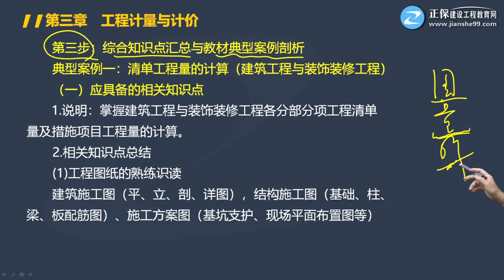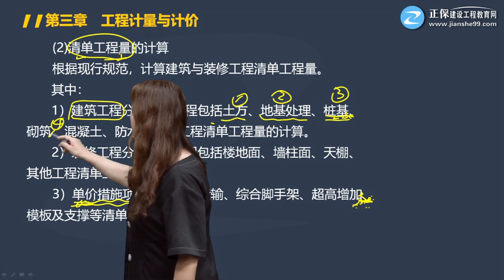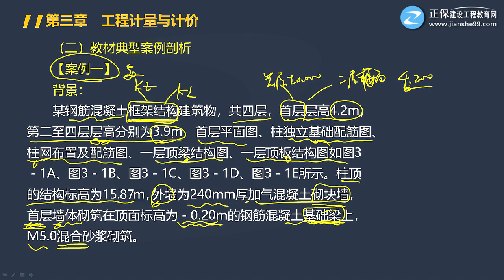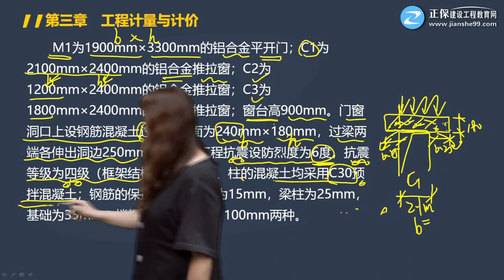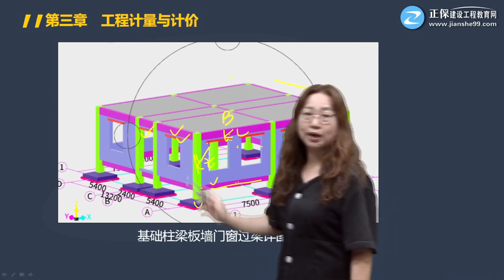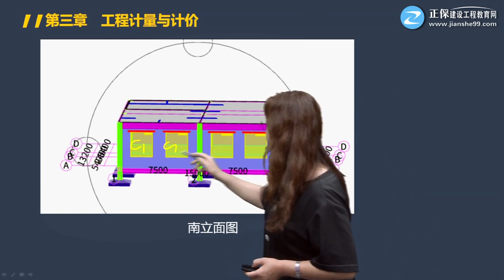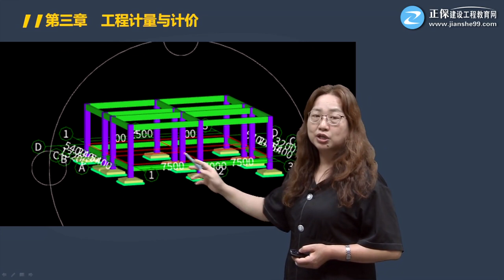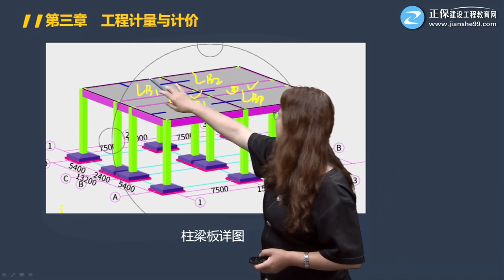2021年一级造价工程师考试 《建设工程造价案例分析(土木建筑工程)》基础精讲班 JG网 王英 第07讲教材【案例一】解析（一）